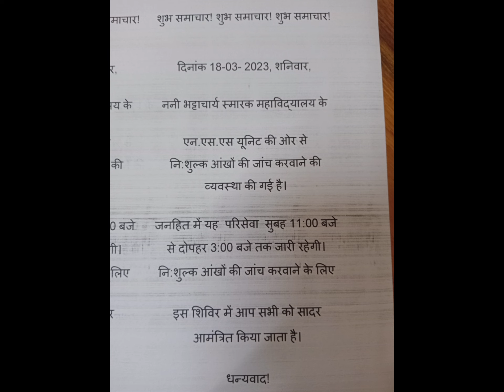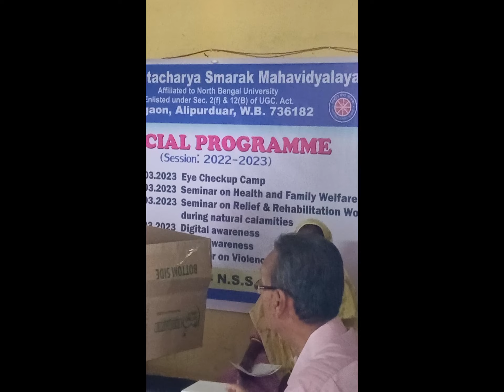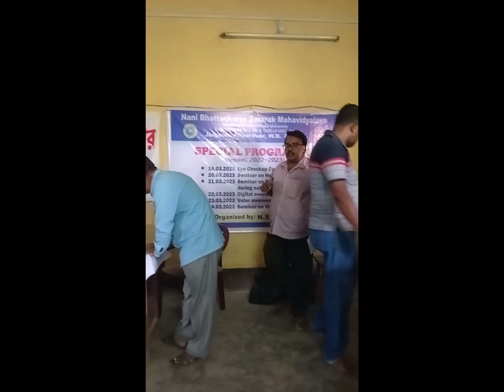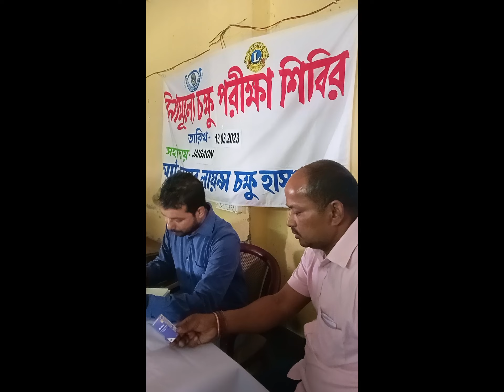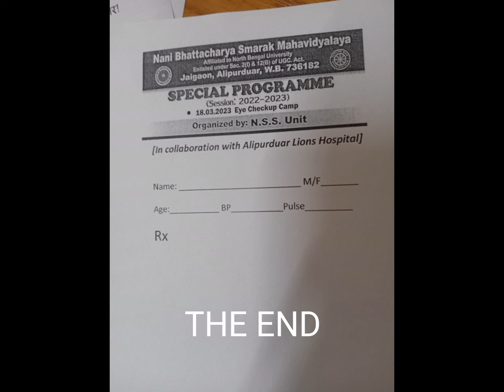NBSM#JOYGAON#HELTH#Chek UP CaMP#EYE CHECK UP#APD LION CLUB#NSS UNIT # NBS COLLEGE#18/03/2023#SBE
NBSM#JOYGAON#HELTH#Chek UP CaMP#EYE CHECK UP#APD LION CLUB#NSS UNIT # NBS COLLEGE#18/03/2023#SHREE BIMAL EDUCATION#